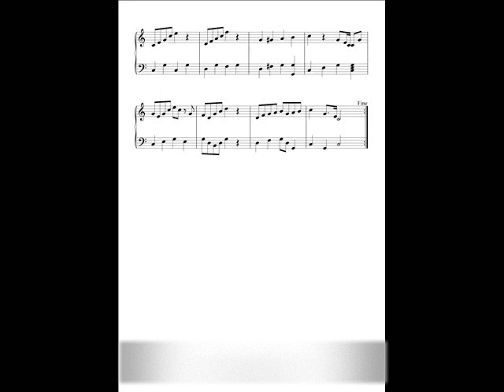Bagatelle No. 1 in C Major by: John Clovis Verano (My First YouTube Video)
Bagatelle No. 1 in C Major
"A Little Christmas"
Composed by:John Clovis Verano
Composed on: 6/13/2016
5th Composition